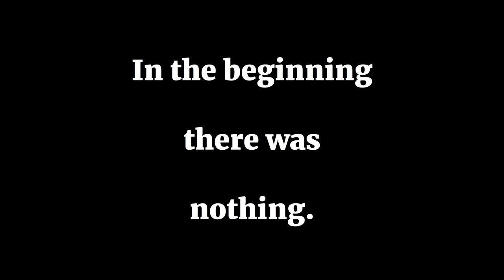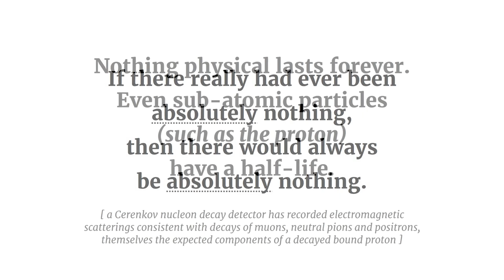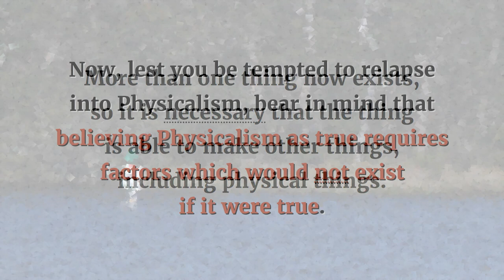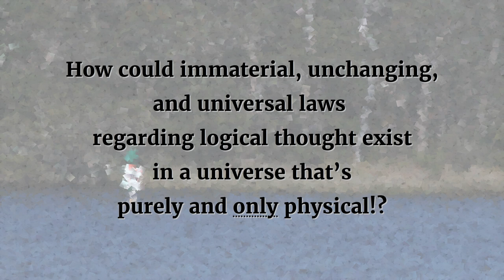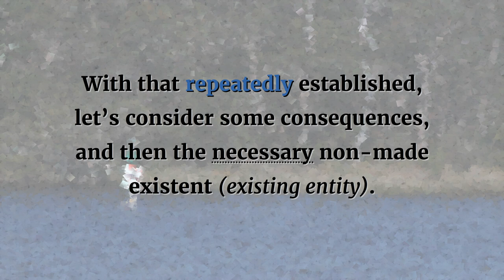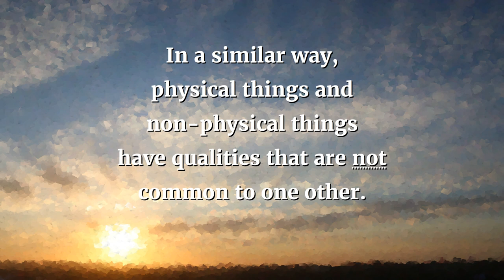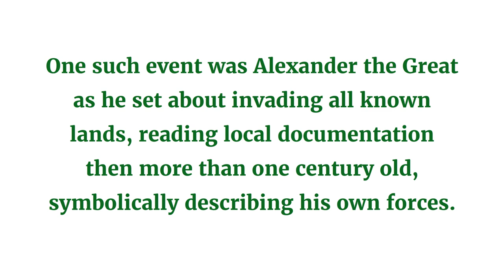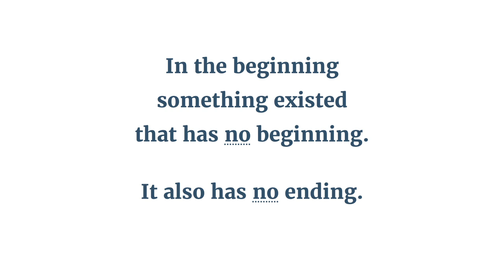Physicalism is Incoherent, and cannot explain any beginning (plus some basics of reality made plain)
one of the most foundational questions ever asked, is “Why does something exist, rather than nothing?”

instead of answering that question, we will examine _how_ something came to exist, which has significant and immediate consequences, and just touch on the why.

this is not intended for insignificant-attention-span Millennials, it does require a little real thought.